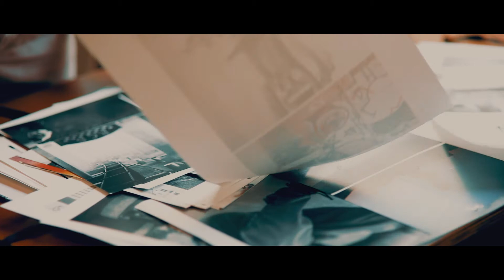Connect The Dots magazine | cinematic documentary style kickstarter promo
Connect the Dots is a photo journal of emotive sports and their stories, captured by dutch photographer Francine Boer.

A YUST Visuals film
Directed, captured and edited by Alex Harteveld

Web: currently under construction
mail: yust.lex@gmail

The soundtrack is a licensed track by Dansonn Beats
In the wind - Dansonn